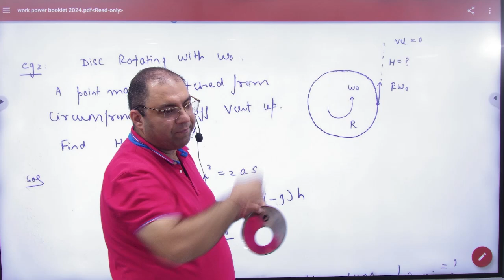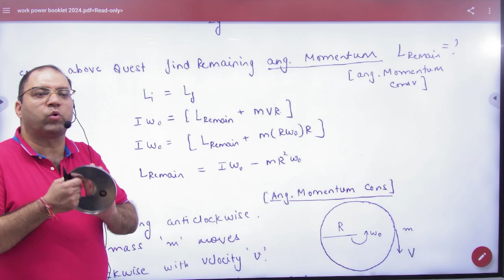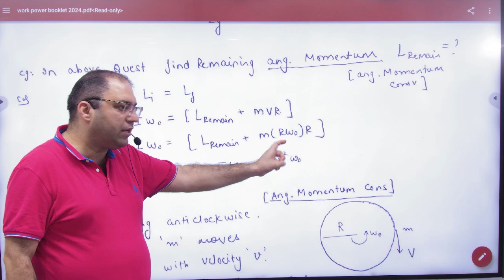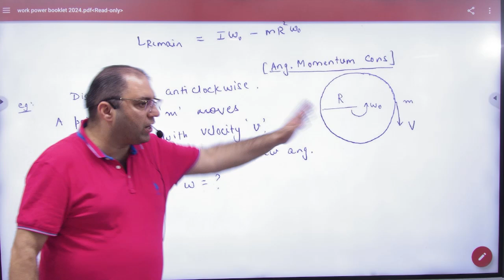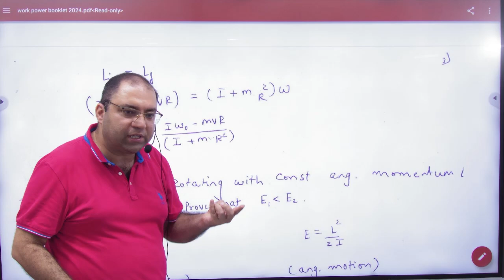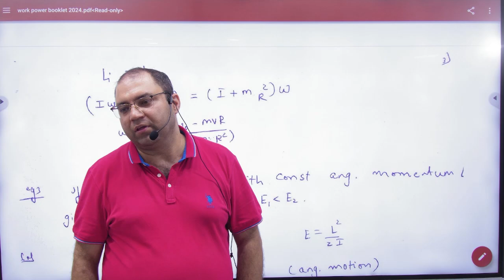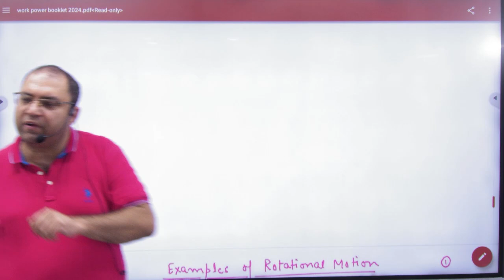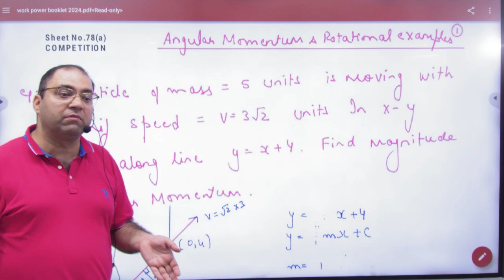4 Competition angular momentum conservation